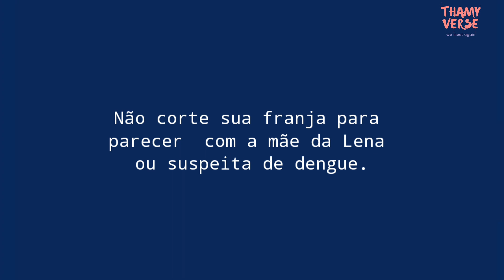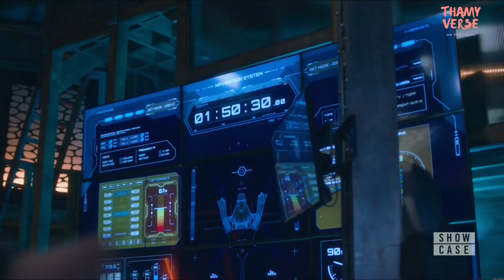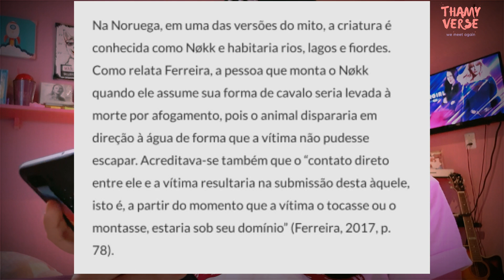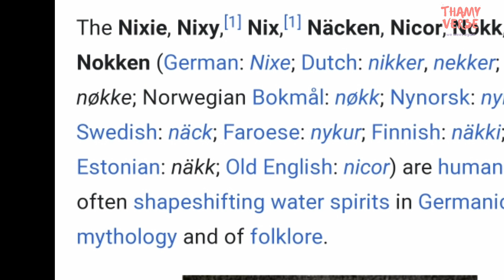E a mãe da Lena? Teorias e paralelos (6x07)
Oi, Brasil aqui é a Thamy!
O pesadelo da Lena, pra mim, foi a parte mais emocionante de todo o episódio!
Quantas teorias!!! Será que a mãe dela vem aí?

May we meet again ❤💙